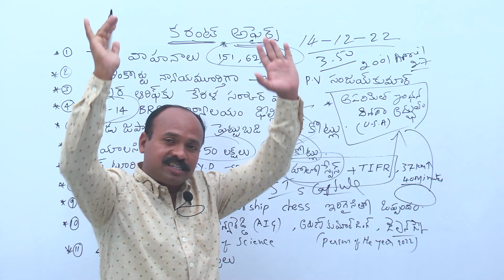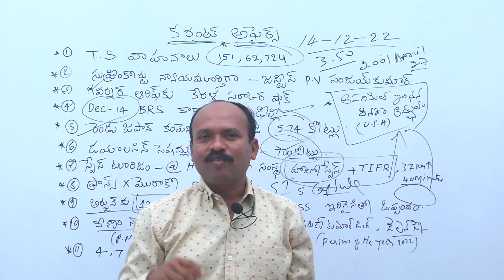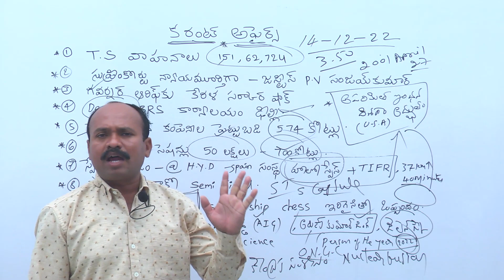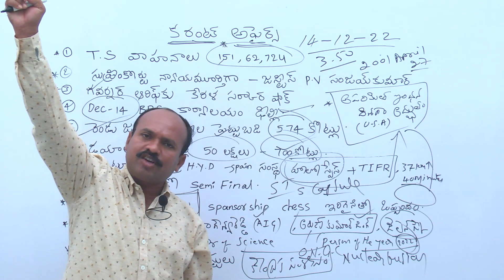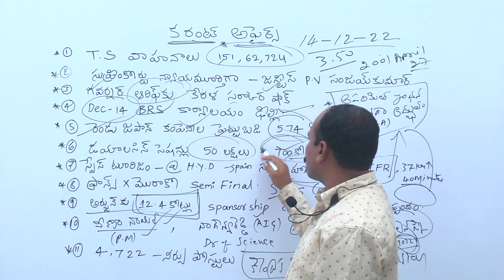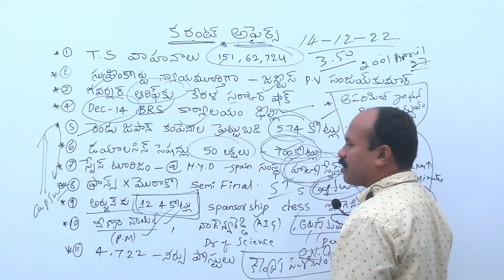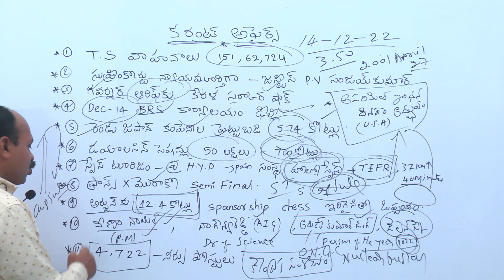DAILY CURRENT AFFAIRS|14 December 2022|RAJU SIR CLASSES|TSPSC|APPSC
DAILY CURRENT AFFAIRS|14December 2022|RAJU SIR CLASSES|TSPSC|APPSC

AP NEWS
TS NEWS
SI, PC CURRENT AFFAIRS IN TELUGU